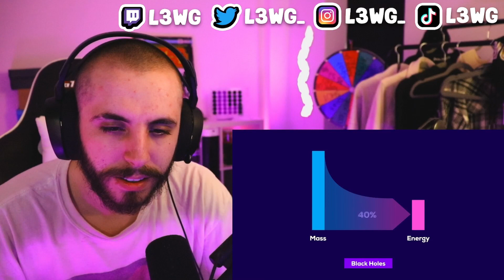The Black Hole That Kills Galaxies - Quasars (Kurzgesagt Reaction!)